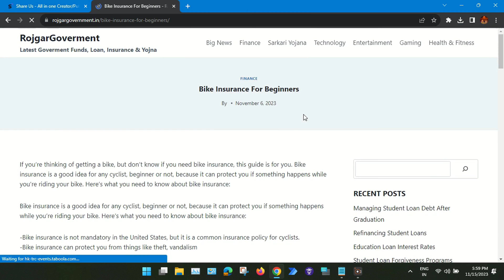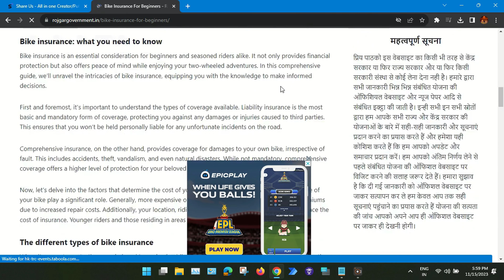How to Download Files From Shareus Website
ShareUs Ad is a versatile and efficient advertising platform that fosters a symbiotic relationship between advertisers and publishers. With its user-friendly interface, diverse advertising options, and robust analytics, ShareUs Ad is the go-to solution for businesses looking to enhance their online presence and publishers seeking to monetize their digital assets effectively.